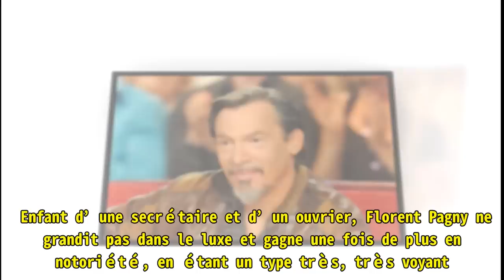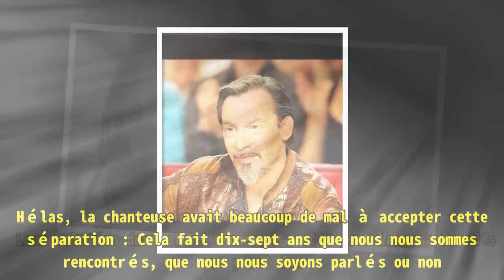Florent Pagny ruinée : le chanteur a tout perdu, trop flambeur.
,Florent Pagny
Florent Pagny ruinée : le chanteur a tout perdu, trop flambeur. ►FAN Florent Pagny était ruinée ! Éric Le Bourhis raconte les dépenses princ